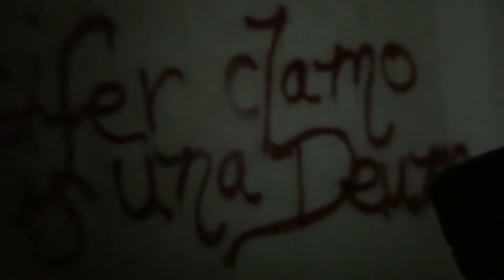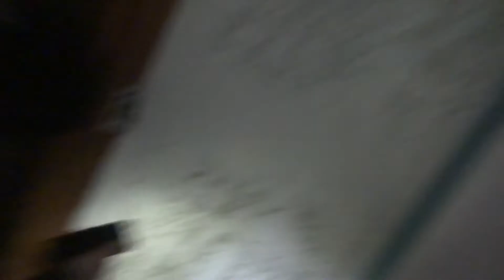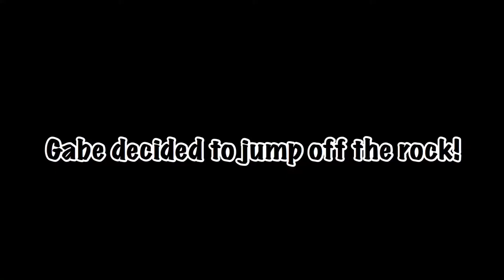Exploring a Satanic Haunted House! (Pooped ourselves)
100 likes and we will go downstairs!
1000 likes and we will spend the night in the house!
1,000,000 likes and we will sleep in the downstairs!
Please leave suggestions below!